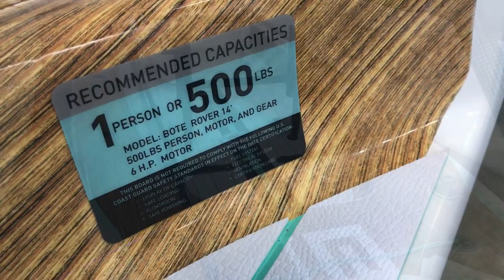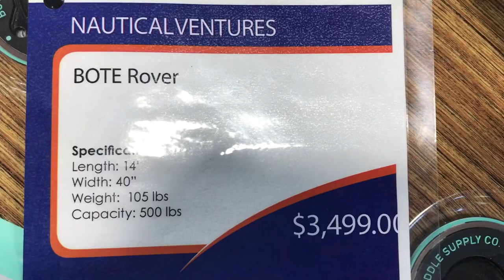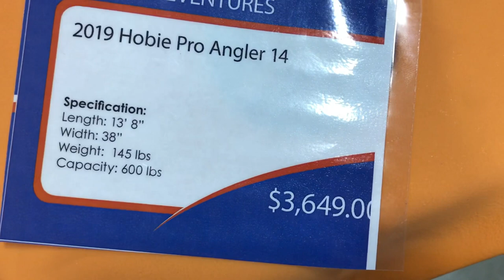The best kayaks money can buy? (nauticalventures)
I really love the Solo Skiffs and the Bote Rover is my favorite. These are all out of my price range as of now. I still want the Ascend 12T